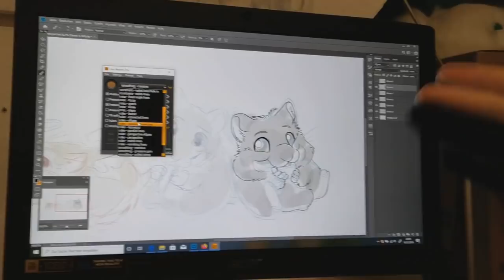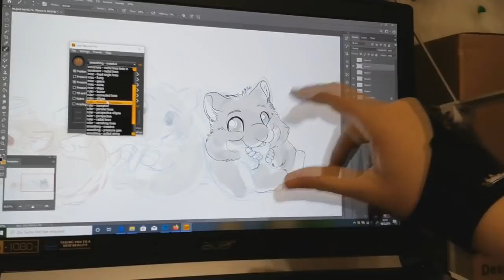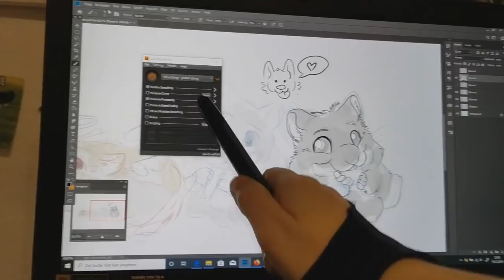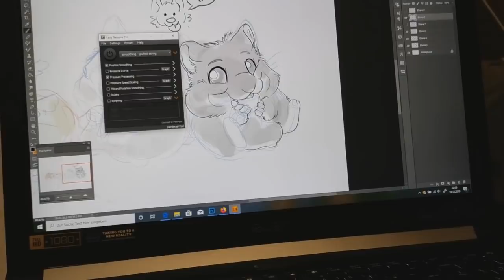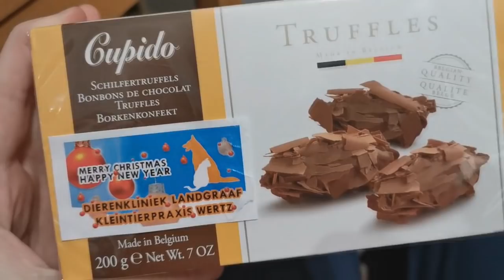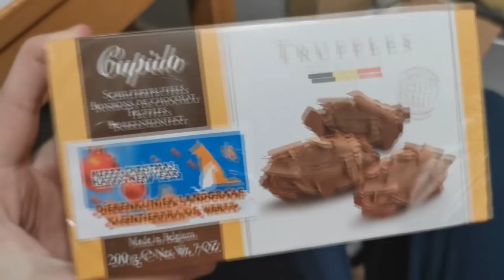Meine Haustiere und Alltag 🐹🐰🐱🐶 XXL Vlog🐾 MIyuki Tiervideos mit Herz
Alle meine Haustiere in einem Vlog? XXL Vlog Format für alle Tierfreunde! Meine Kaninchen bekommen eine neue Buddelbox, der Hamster macht mich vor Niedlichkeit verrückt und ich gehe mit meinem Hund Spazieren. Wollte euch mal einen Tag in meinem tierischen Leben zeigen.

🐾Produktlinks:
Holzdübelset groß*
Geeigneter Hamsterkäfig*
Hamster Laufrad*

Solltet ihr dieses oder ein anderen Produkt auf Amazon.de kaufen, bekommen meine Fellnasen und ich einen kleinen Prozentsatz davon ab, ohne dass das Produkt für euch teurer wird.So könnt ihr uns unterstützen.

🐾Zuschauerbriefe:

Miyuki
Postfach 10 15 09
47460 Kamp-Lintfort